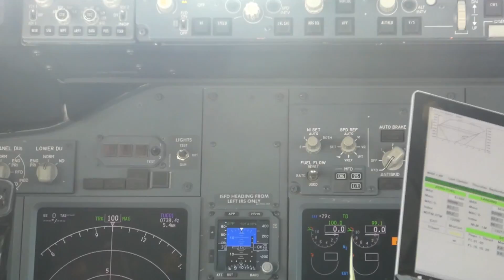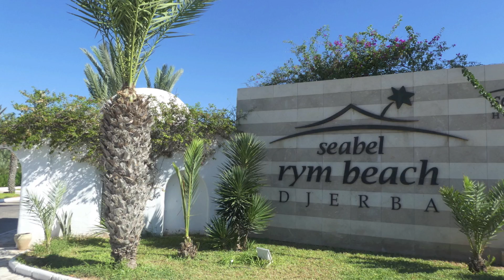Djerba - Hôtel Seabel Rym Beach -septembre2018 -Animations.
Survol du voyage - Intérieur de la cabine de pilotage -Patio de l'hôtel (petit jardin intérieur)-Animation à la plage avec un chanteur âgé de 12ans .( p.s . Assombrissement volontaire de ma part sur les personnes qui dansent afin de préserver leur identité ).